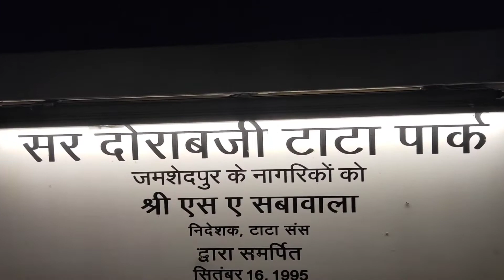Night Views of The Most Beautiful Sir DORABJI TATA PARk Jamshedpur Jharkhand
Today I am going to explore the most beautiful park of Jamshedpur and also of Jharkhand.It was known as Modi Park but now a days it is known as SIR DORABJI TATA PARK Jamshedpur.So enjoy the full vlog .